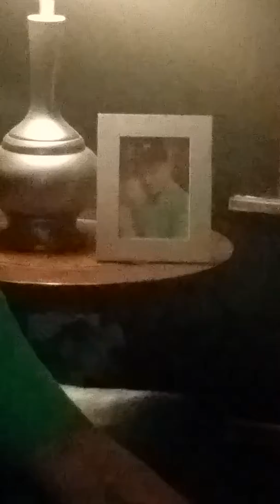SANya BANana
Singing to my wife